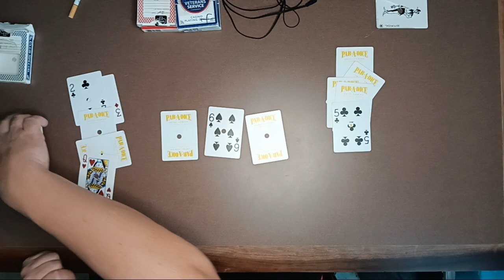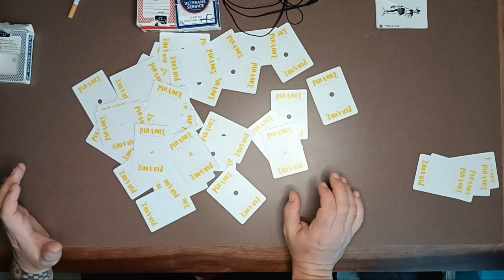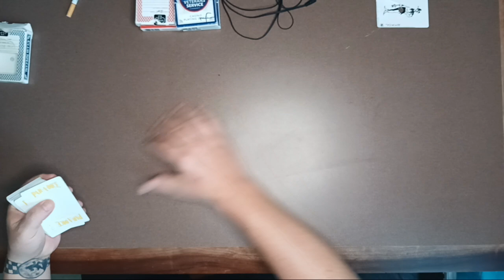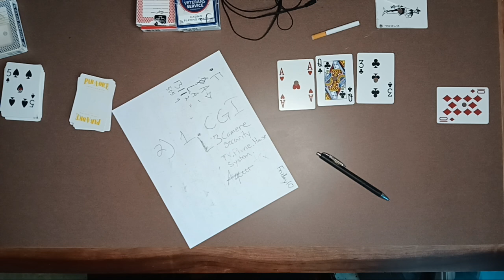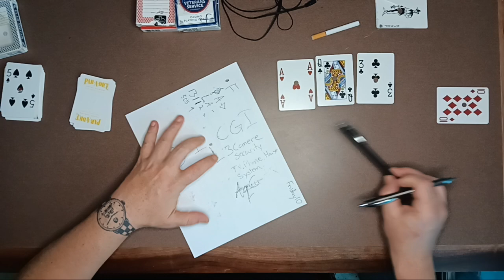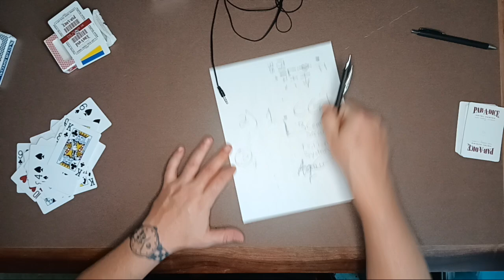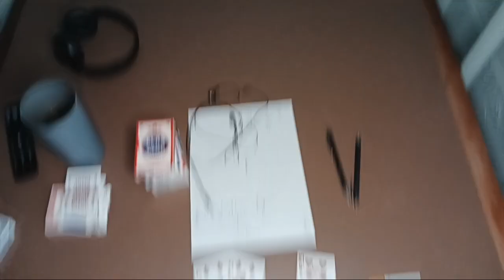my sysm used in cards. i defie cards befor i pulled then with a fish pond mix explain how i no order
I said this is a self correcting process and at 7:32 I say I'm doing columns of 9,6,7, and I actually did 7,6,7 and at 10:03 The cards pointed out my error 97 with binary 10 so 9,2-7

watching and learning your environment is actually addressing the voice that RAIDIATE out of your mouth which came from your mind energy you radiates additionally your physical communication comes into play at well so if you learned something bad a long time ago you must acknowledge it and work to clean up your automatic non verbal communication and accept it as another person talking to you think your inner child the open eye inquisitive genius not bound by your adult stresser so it will never lie to you ever and then it will become your teacher in life a person master of all things unsaid that understand the interconnectedness of our reality..

Ie trust your subconscious it has kept you alive this long so why not listen to it's only line of communication...

now understand what is a learned output jerk from the conscious decision to mimic someone vs subconscious will be the dance of life moving forward take constructive criticism and know the difference between that and destructive criticism there is a clear difference and once you listen to yourself it becomes second nature and automatic in knowing the difference you can't cheat this at all you either do the hard work or not... be direct with your goal add those that can not help will step out the way and those that can will always seek to aid you through the hard times

this is second nature when ypu understand my system ie pi instructional set ie ascii english and clock time in conjunction with pies decimal expansion..

period

I cheated by dieing day one and not telling the reasons I learned and waited with keys to decode the rest in some of my videos you hear me say things that seem mean or out their they each are keys for my remembering the before this yet technically the after my opening act...

42 year searching for my one to awake my voice and information we agreed would work for us and my work is 1 website 1 drink company 1 decentralized server system i am a dirty pig dumpster fire...

should be part three it has the links for the dirty pig statement at least one of them..

have fun do not take it so literal and laugh 😂 then do the work and the keys will present themselves ie Row M185 Mre mystery 2171226 bag 12/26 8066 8forever 0FF MA 13001 reverse engineering being 100

added 1159pm plus 1 anyways at 26:29 i showed my key that right side at the bottom has digits 10 52 now i had not seen this gentlemans video yet till about an hour ago when i immediately did the next video following this give or take 30 minutes anyways in my video ypu see me working something out of which i just gave up at minute marker 10 and second marker 52 so 10:52 he shows 4 cards 4king which is a swear in the good place then 2jack i got the suites right for the 2king and colors right for the 4jack...

hope this makes sense one day...

additionally if ypu thought it was a coincidence i literally chose 10:57-59 for those in the know have my key figured out... on the same page as logan yet no information actually shared its how i keep tables on people obviously this is a burn and turn yet point is proven... start this video at 5:05 and it provides the same as above...

EZY PEEZY LEMON SQEEGY 🍋 😋 😍 ♥️ 👌 💕